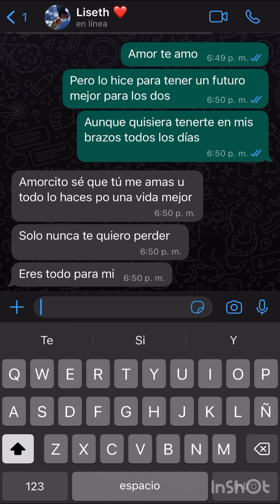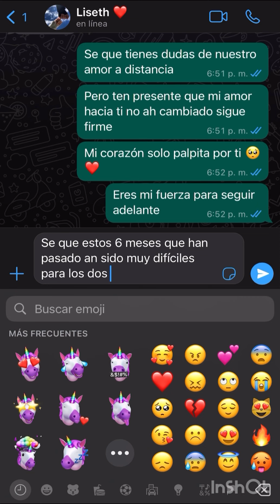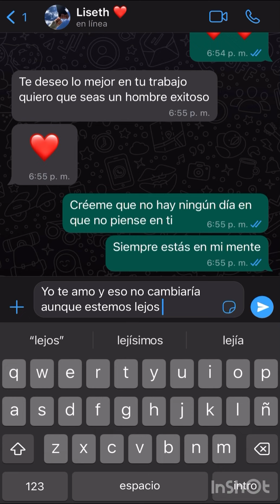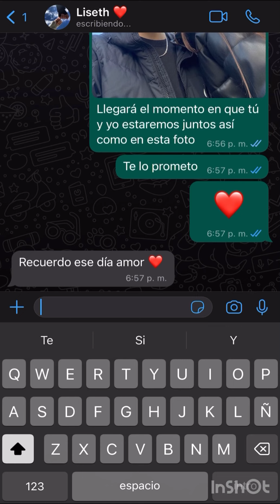Historia de amor 🥰